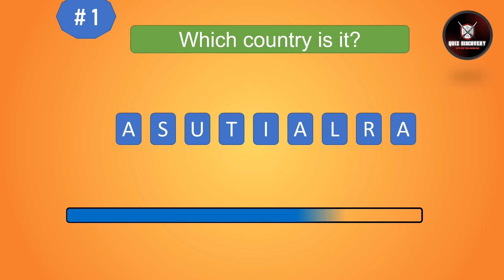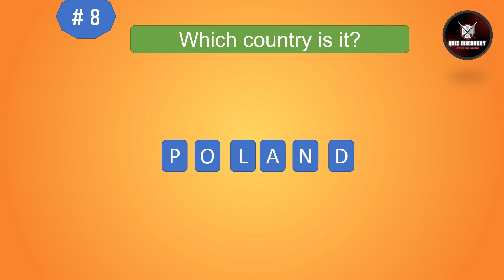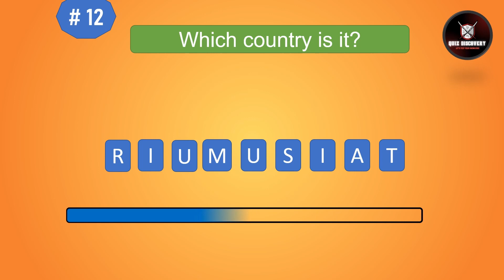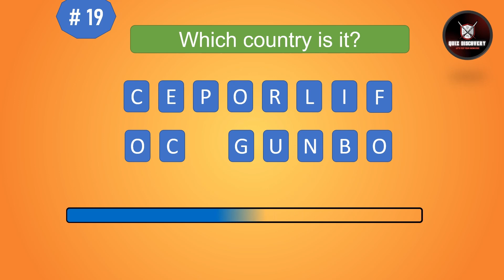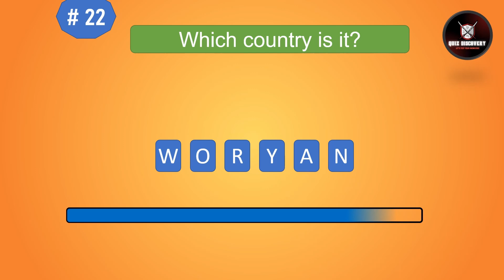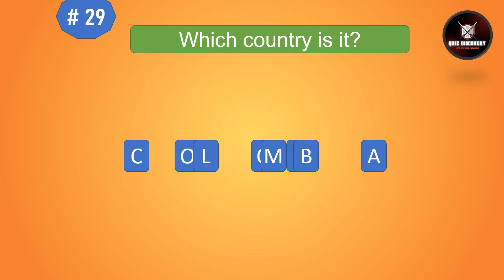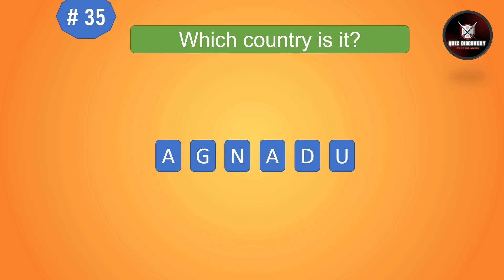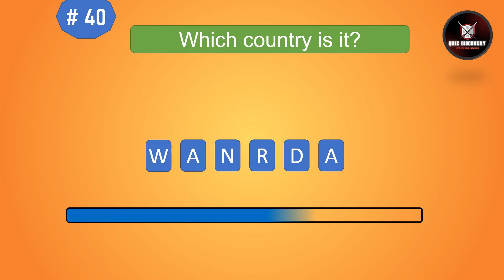Guess The Country by its Scrambled Names #4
Let's play on Guess The Country  by its Scrambled Names challenge, where your knowledge of countries around the world. We'll present you with scrambled names of various countries, and it's your task to unscramble them and correctly guess the country.

Put your geography skills to the test as you unscramble names like "COOMAN" or "CEREGE" and try to identify the country they represent. Will you be able to crack the code and guess country before time runs out? You'll have 5 seconds.

This quiz is hard level. Do you think, you can find all countries?

GUESS THE COUNTRY BY ITS SCRAMBLED NAMES or UNSCRAMBLED COUNTRY NAME but GUESS THE COUNTRY FROM UNSCRAMBLED NAMES. this is COUNTRY NAME. or SCRAMBLED WORD not a SCRAMBLED WORD. HARD LEVEL or LEVEL HARD

__________________________________Background Musics______________________________________
Title: Building Dreams
Artist: Aylex

Title: Drifting Away
Artist: Shandr